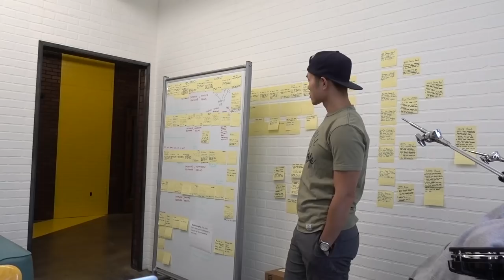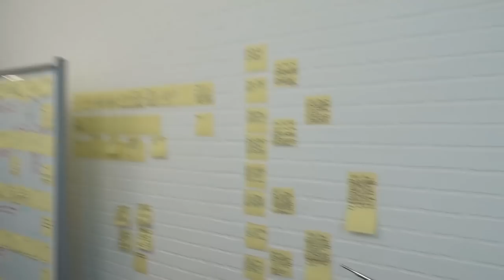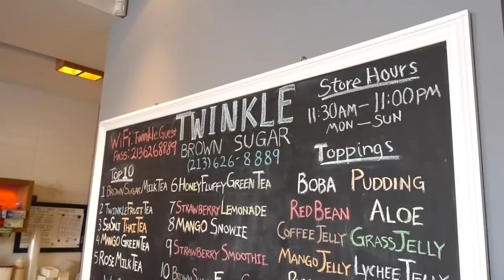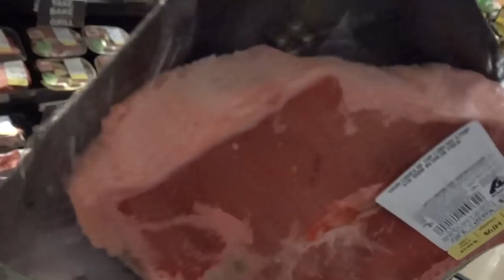SAYING GOODBYE TO MY NEW CAR